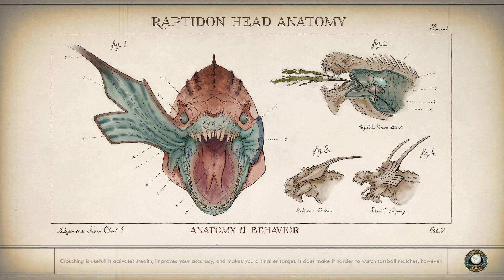Outer Worlds - All Halcyon in a Day (Side Quest)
Obtained from Alonzo Vallejos.
Quest reward is "Certified Explorer's Hat" (Perception +1)